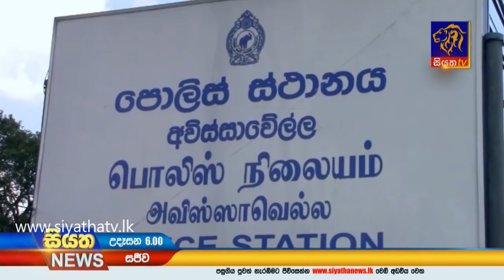Siyatha News | 06.00 AM | 22 - 10 - 2020